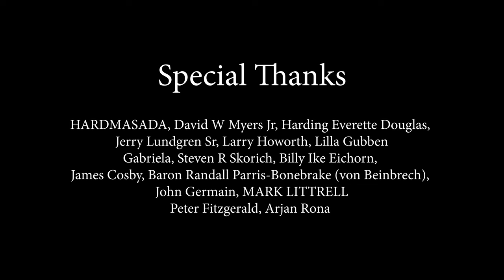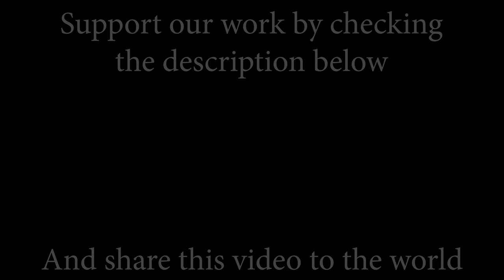ABBA - S.O.S; Cover by Beatrice Florea